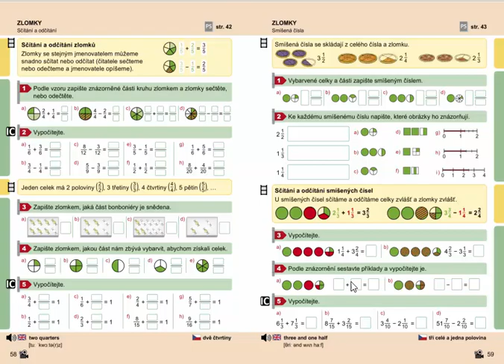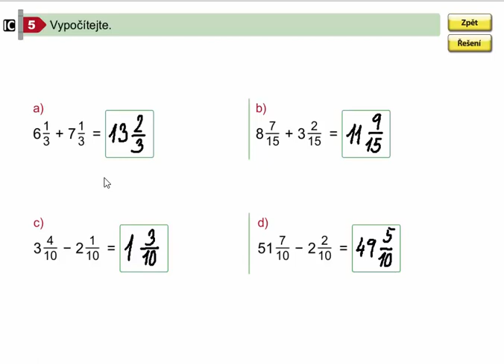Sčítání a odčítání smíšených čísel (se stejným jmenovatelem), 4.roč., 1. díl, str.59 , cv. 5